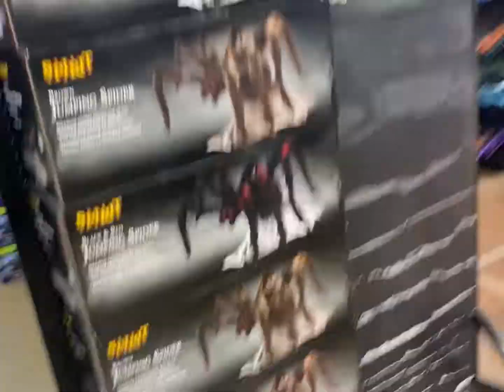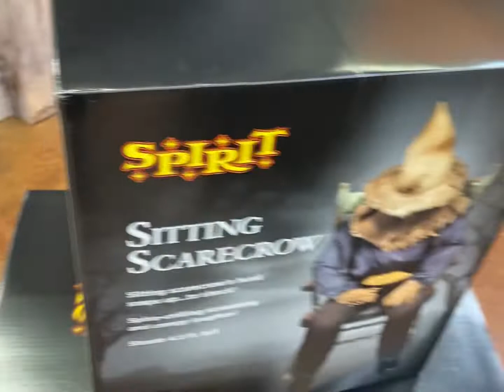Spirit Halloween 2022 first trip￼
This video recorded on August 7, 2022￼